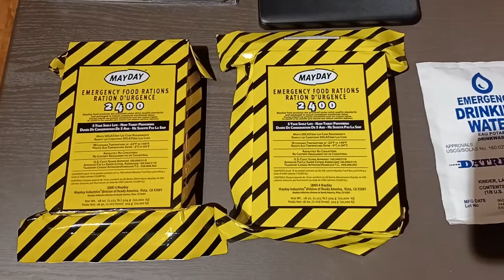Power Outage / Blackout Box Part 2